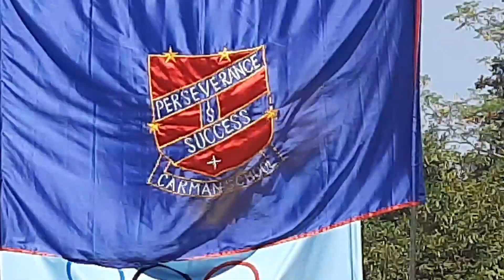Annual sports Day of CARMAN SCHOOL, PREMNAGAR🎉🎉🎉🎉